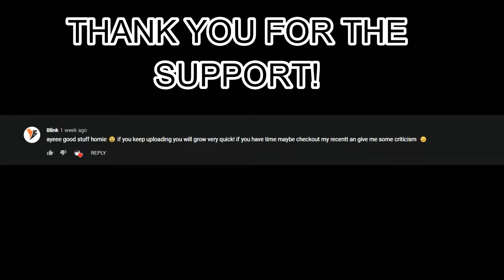I Got A Valorant Key!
I just got my valorant beta key, so I made a little montage for yoy guys! Hope you enjoy!!!
This video doesn’t intended to copyright. I just like the music a lot. Thanks Lil Mosey for the music!